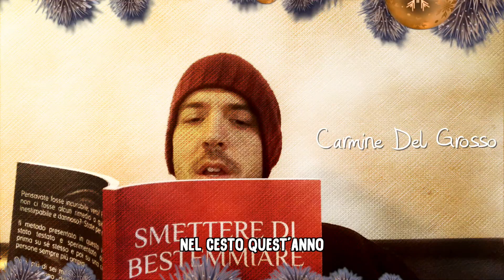Natale Tutti a casa - La canzone di Natale 2020 di "Tutti a casa"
Con tutti i resident di "Tutti a casa" il non programma condotto da Francesco Lancia e Francesco de Carlo, in onda ogni giorno durante il primo lockdown e ora tutti i lunedì dalle 21.30 sul canale Tw di Francesco Lancia.

Musica di Giulia Nervi
Testo di Francesco Lancia